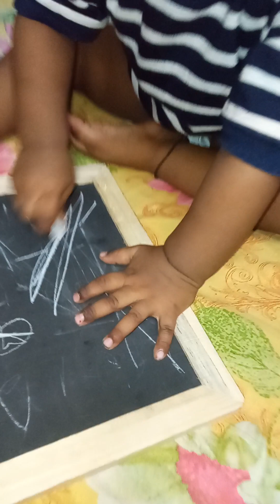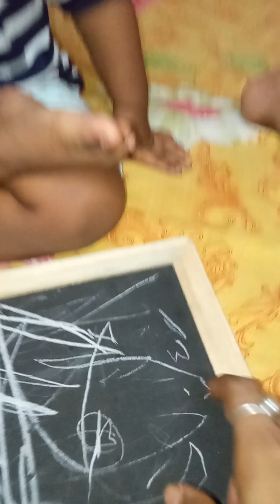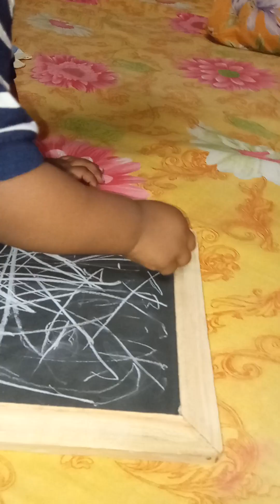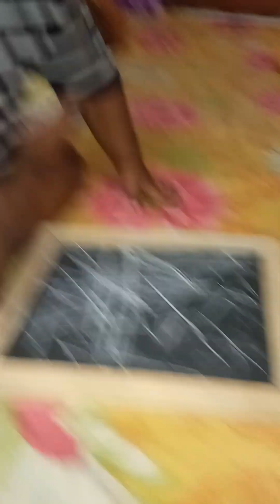এইটুকু বাচ্চার ভাবলে হবে না পড়াশোনা করার খুব চেষ্টাvairal